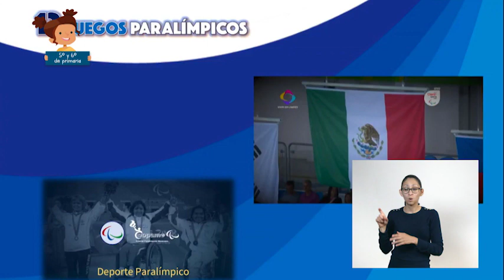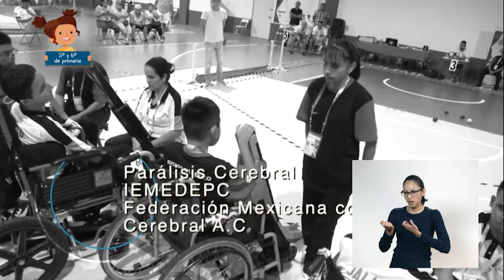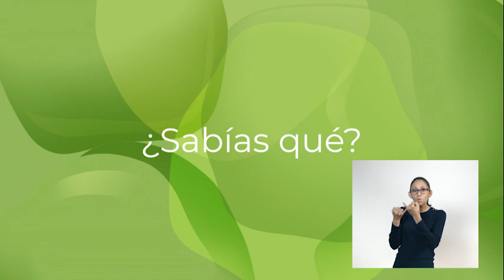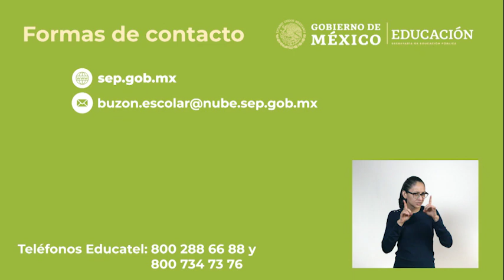AprendeEnCasa II | 5º y 6º Primaria | V. Sal. | Mis juegos, actividades fís... | 19 de octubre 2020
Evalúa los factores que le impiden la práctica constante de actividades físicas y las opciones que tiene para superar dificultades.